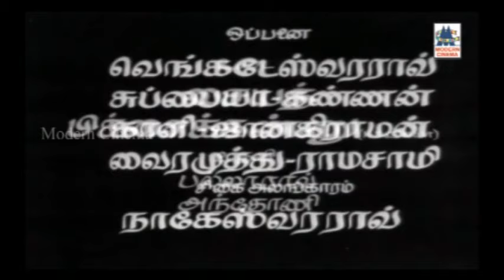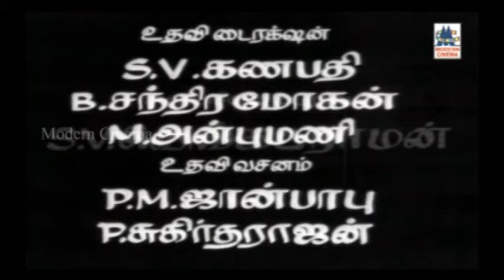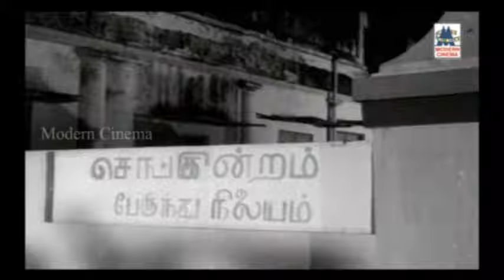Maharasi Vazhga Tamil Full Movie | Jai Ganesh | K.R.Vijaya | Jayasudha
Starring - Jai Ganesh | K.R.Vijaya | Jayasudha | Sreekanth